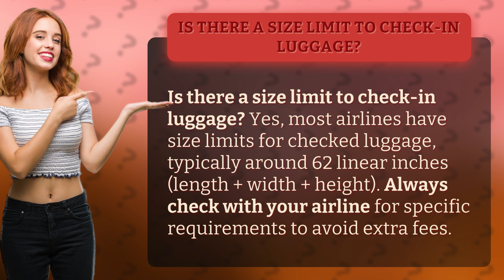Is there a size limit to check-in luggage?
Flying Tip: Check-In Luggage Size Limits Explained • Luggage Size Limits • Learn about the size limits for check-in luggage when flying. Avoid extra fees by knowing the standard measurements and checking with your airline before you pack!